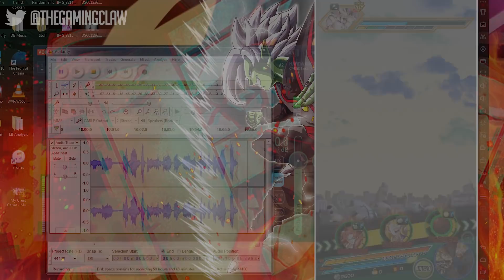WAS HE WORTH THE GRIND?! SA10 TEQ Candy Vegito Showcase! DBZ Dokkan Battle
In today's Dokkan Battle video I am going to be showcasing a SA10 TEQ Candy Vegito!